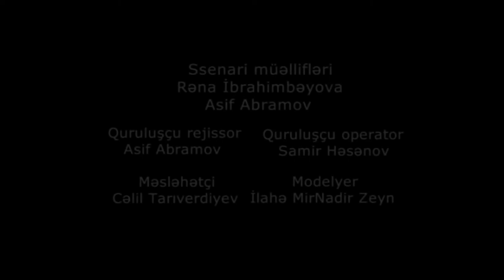FILM UNESCO Traditional art and symbolism of Kelaghayi, making and wearing women s silk headscarves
FILM DIRECTOR-GULNARA ABDULLAYEVA
CAMERA-SAMIR HASANOV
EDITOR-FUAD TAHMAZLI
CONSULTANT-JAHANGIR SELIMKHANOV